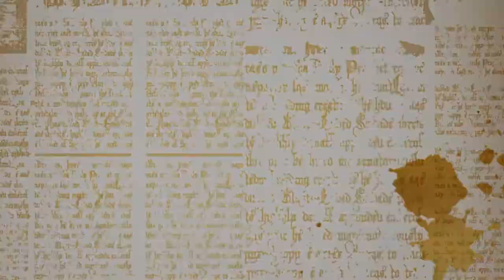The FULL range of Harry Potter 3D Puzzles 2021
Now including. Hagrid's Hut , The Knight Bus, The Burrow!